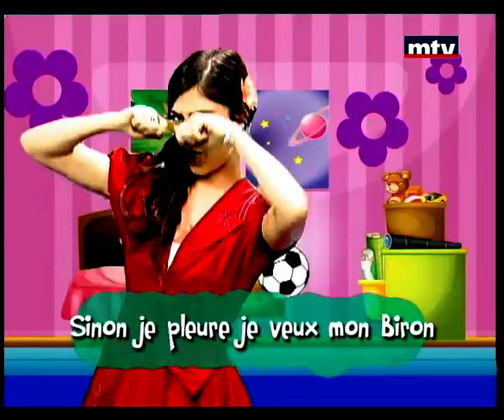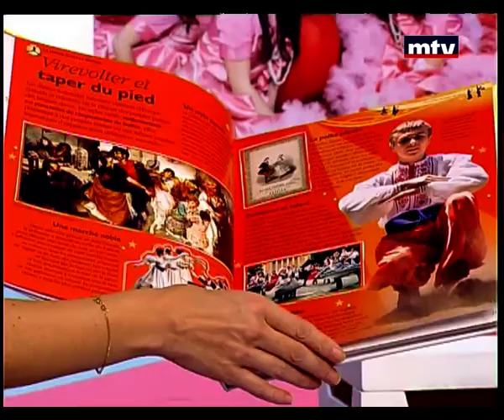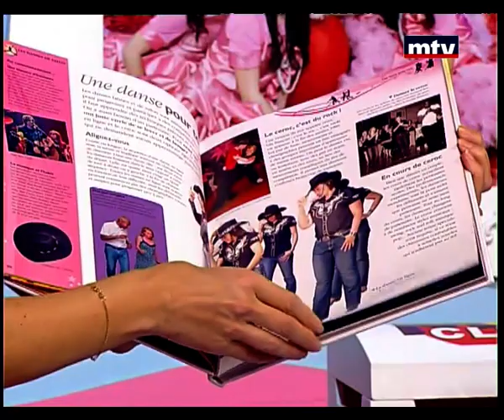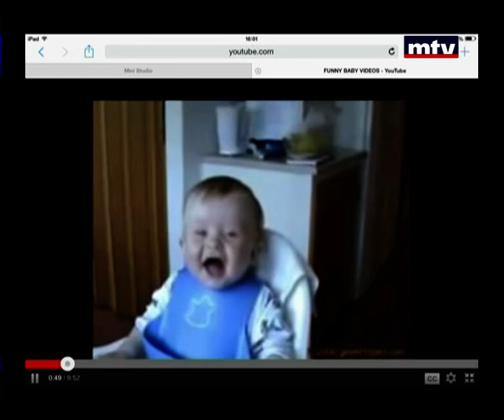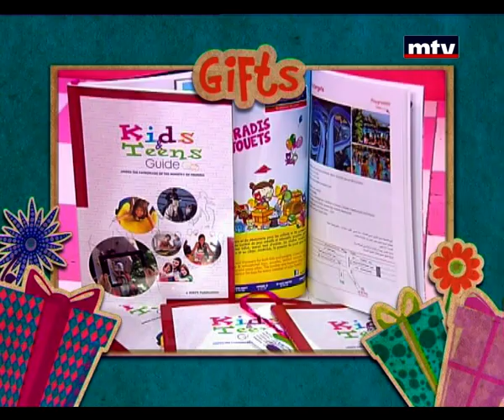Mini Studio 23/01/2014